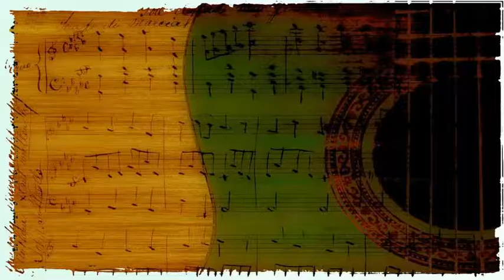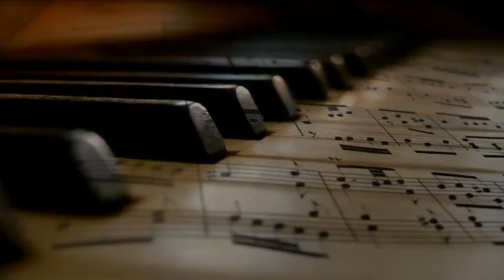Tommy Dorsey (Jo Stafford Voc) - Manhattan Serenade